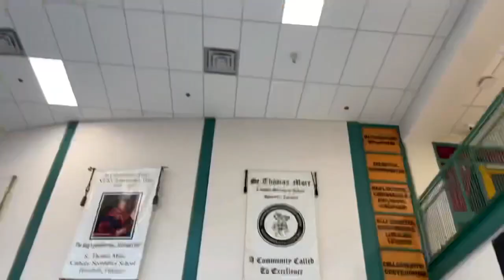CMOR - Tues. May 17, 2022